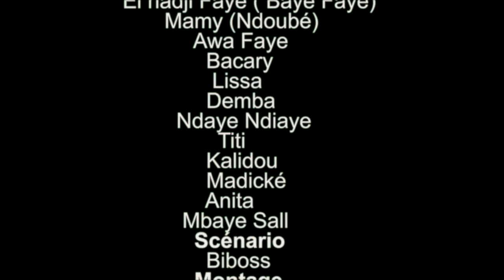Keur Faye ak koor Gui episode 25